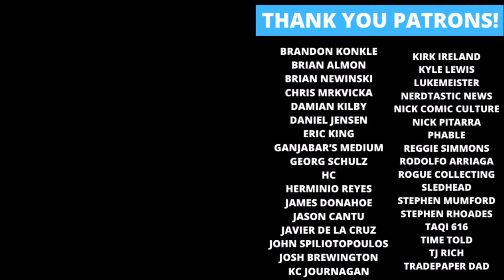Weekly Pop Culture Wrap-Up 04/20/24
Rockin' Robbie Billups recaps the week's pop culture news for April 20th, 2024! Topics include Aliens vs Avengers from Jonathan Hickman, What if Donald Duck Became Wolverine from Marvel Comics, The Nice House by the Sea from James Tynion IV, Witchblade from Top Cow and more!